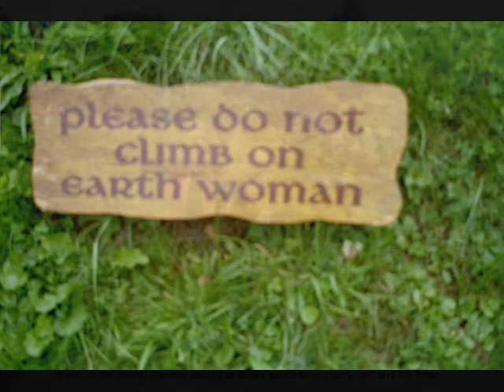West Ireland Photo Gallery Five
Galway Town on Market Day
Brigid's Garden